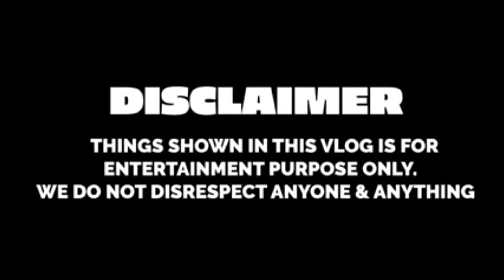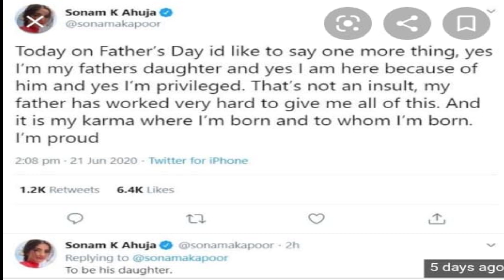Star Kids👫 - Kya Ghanta🔔leke Jaoge?? | Nepotism in Bollywood | Purvanya Vlogs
The video is about our opinion about Nepotism in Bollywood .
We would like to know your views on nepotism too , so tell us in comment box .